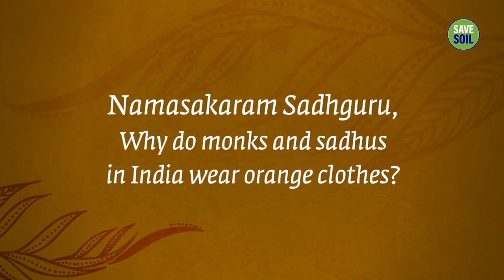Can Clothes Impact Your Life? | Sadhguru